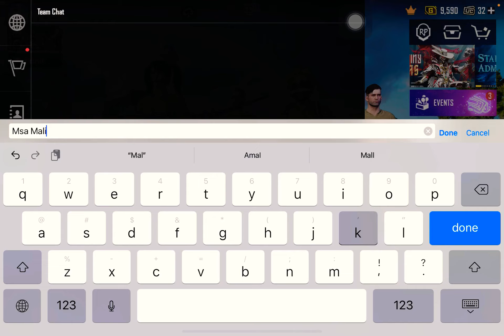😭Randam ke baton ny tu Rolla deya💔😭please one match play with me💔😭